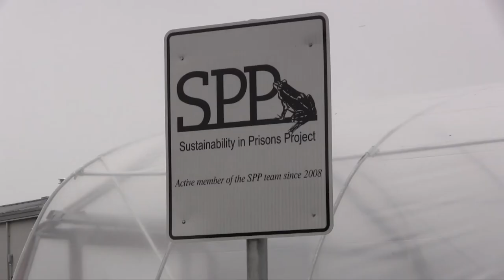Sustainability in Prisons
A look at the past, present, and future of the Sustainability in Prisons Project in Washington state commemorating the 5th anniversary of the project's inception. The project is a partnership between the Washington State Department of Corrections and the Evergreen State College.